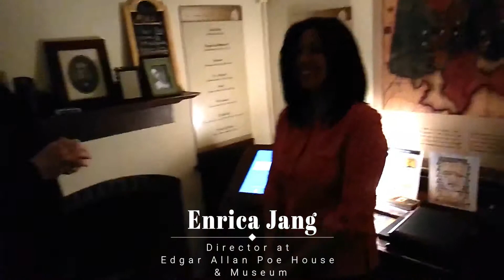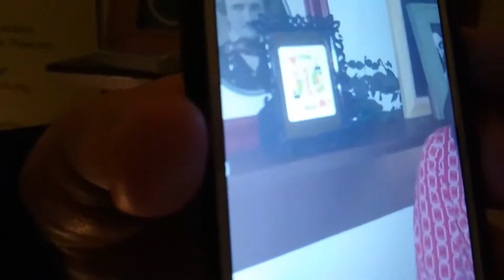Vince Wilson at the Poe House in Baltimore for Poe's Magic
Alain Nu visited the Poe House in Baltimore with Vince Wilson for Poe's Magic Theatre. We were able to spend time with some wonderful guests and helped bring wonder to Poe's Home in Baltimore. The Man Who Knows was holding the camera in this video.